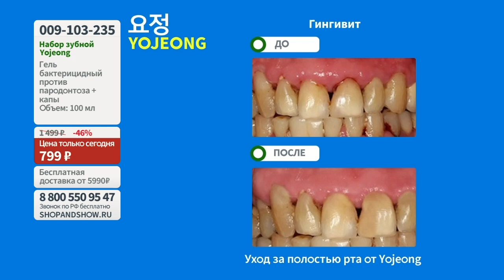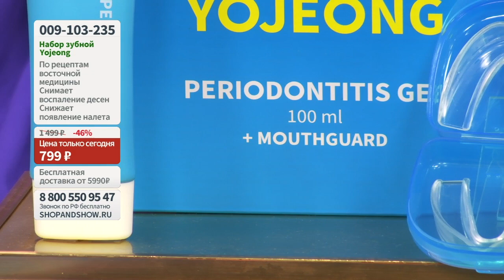Набор зубной Yojeong: гель против пародонтоза (100 мл) + капы.«Shop and Show» (Здоровье)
[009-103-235] Набор зубной Yojeong: гель против пародонтоза (100 мл) + капы (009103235)

Давайте дружить ;)